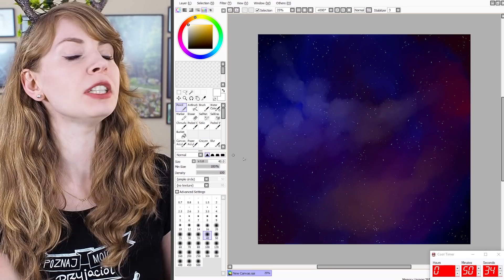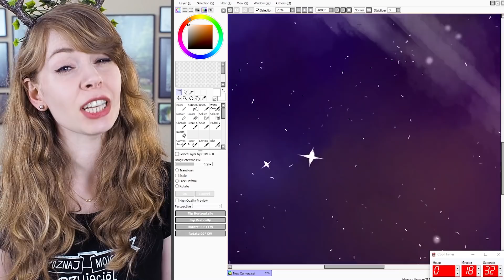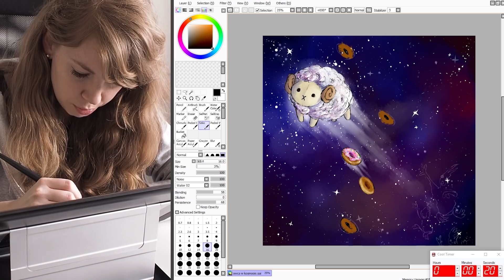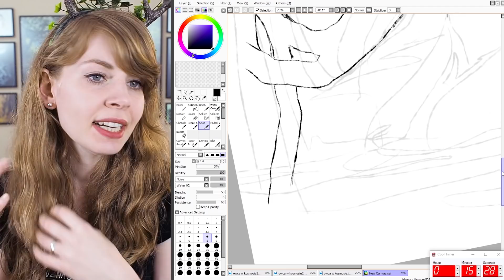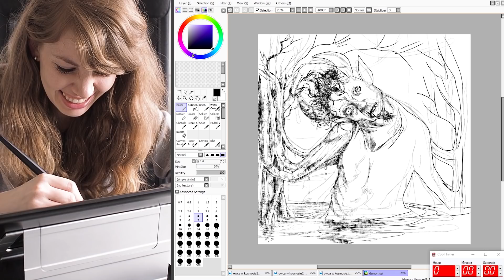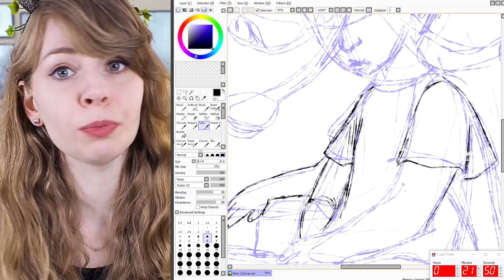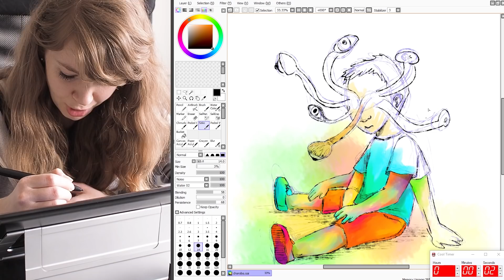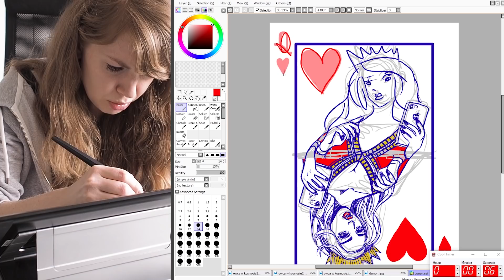KIEDY ZBLIŻA SIĘ DEADLINE challenge 😱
Chyba wszyscy to znamy. Termin oddania wypracowania z historii, termin zdania pracy licencjackiej, termin wykonania projektu dla wrednego szefa... terminy, terminy, terminy, a my przecież zawsze mamy tak dużo czasu aby się za to zabrać. Nic bardziej mylnego - i właśnie to będzie pokazywał dzisiejszy challenge.

Dostępne napisy dla osób niesłyszących i w języku angielskim.